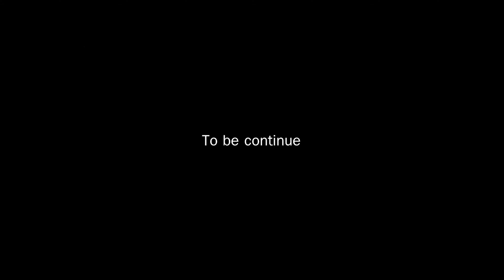Ghost of Tsushima Gameplay EP9 (PS4) Sub.Thai